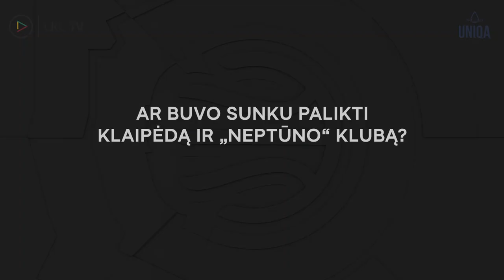G. Masiulis: „Šiemet žaidžiame tam, kad būtume finale“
LKL TV krepšinio aistruoliams pristato interviu su puikiai pažįstamu „Betsafe–LKL“ krepšininku – šįkart prieš kamerą atsisėdo Panevėžio „Lietkabelio“ naujokas Gytis Masiulis.

Nors jam dar tik 22–eji, sėkmingas žaidimas „Betsafe–LKL“ čempionate pastaraisiais metais leido puolėjui įgyti elitinio žaidėjo statusą.